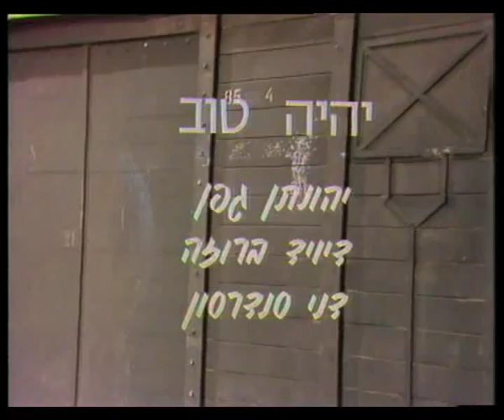יהיה טוב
David Broza - Ihiye Tov
מתוך עוד להיט